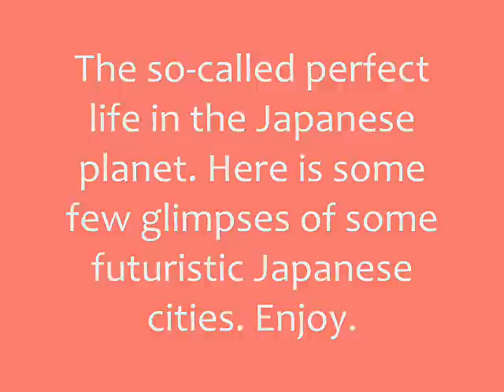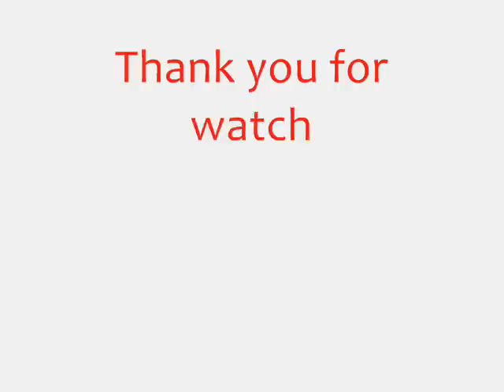Japan futuristic cities - Cool Japan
Some of my favorit Japanese cities are listed here including Tokyo, Yokohama, Osaka, Nagoya, Fukuoka, and Kobe.